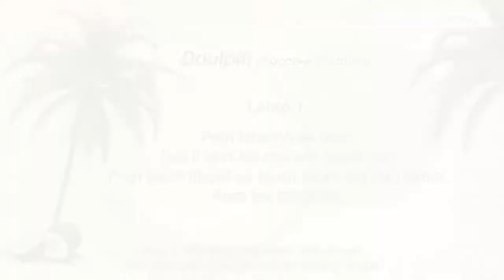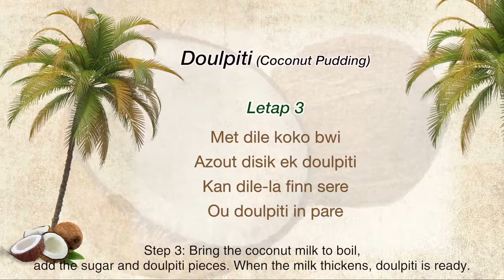Chagossian Doulpiti Recipe Demonstration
Title: Doulpiti Recipe Demonstration
Description: Film of Ivy Pauline leading a demonstration of how to prepare doulpiti (coconut pudding). Filmed in Mauritius in July 2017.
Producer: Satyen Bhujun
Format: MP4
Language: Kreol and English
Duration: 00:01:40

Created for the project CHAGOS: Cultural Heritage Across Generations. Funded by the Arts and Humanities Research Council.